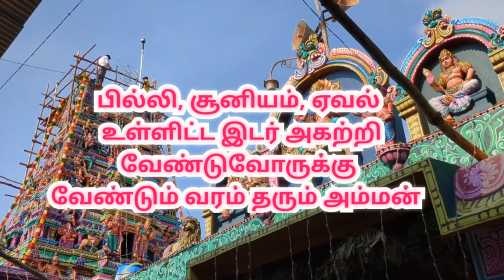சிறுவாச்சூர் கும்பாபிஷேகம் |siruvachur madurakaliamman temple kumbabishekam |Perambalur |tntemple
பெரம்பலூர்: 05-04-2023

பிரசித்தி பெற்ற சிறுவாச்சூர் அருள்மிகு மதுரகாளியம்மன் திருக்கோயில் திருக்குடமுழுக்கு விழா - 21- ஆண்டுகளுக்கு பிறகு இன்று (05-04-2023)  வெகு விமர்சையாக நடைபெற்றது. பல்லாயிரக்கணக்கான  பக்தர்கள் பக்தி பரவசத்துடன் கோபுர தரிசனம் செய்தனர்...!

பெரம்பலூர் மாவட்டம் சிறுவாச்சூரில் அமைந்துள்ளது அருள்மிகு மதுரகாளியம்மன் திருக்கோயில். மாவட்டத்தின் பெருமை மிகு அடையாளங்களில் ஒன்றாகவும், சக்தி ஸ்தலங்களில் பிரசித்தி பெற்ற ஸ்தலமாக விளங்கும் இத்தலம் ஸ்ரீஆதி சங்கரர் வழிபாடு செய்த தலமாக விளங்குகிறது.

மதுரையை எரித்த கண்ணகியின் சினம் தணிந்த புண்ணிய பூமியாக விளங்கும் இத்தலத்தில் செல்லியம்மன் இருந்ததாகவும்,கண்ணகி யே மதுரகாளியம்மனாக அருள் புரிவதாக கூறப்படுகிறது.

திங்கள் - மற்றும் வெள்ளி அமாவாசை , பெளர்ணமி ஆகிய தினங்கள் மட்டுமே இத் திருத்தலம் திறந்து இருக்கும்.

 இத்தகைய நாட்களில் அம்மன் இங்கு அருள் புரிவதாகவும், மற்ற நாட்களில் கோயிலை ஒட்டியுள்ள பெரியசாமி மலையில் அம்மன் அருள் புரிவதாக ஐதீகம்.

 பில்லி, சூனியம், ஏவல் உள்ளிட்ட இடர் அகற்றி வேண்டுவோருக்கு வேண்டும் தரம் இத்திருக்கோயில் புணரமைக்கப்பட்டு, 21 - ஆண்டுகளுக்கு பிறகு குடமுழுக்கு விழா நடைபெற்றது. குடமுழுக்கு விழாவானது  மார்ச் 27ம் தேதி யானை முகத்தான் வழிபாடு தொடங்கி 61 யாக குண்டங்கள் அமைக்கப்பட்டு லஷ்மி வேள்வி, வாஸ்து பூஜை , மூர்த்தி வேள்வி, சாந்தி வேள்வி பூஜைகள் நடைபெற்றது.

தொடந்து ஏப். 2ம் தேதி முளையிடல், திருக்காப்பு அணிவித்தல், இறை சக்திகளை கும்பத்தில் இறக்குதல்
பதினாறு தீப வழிபாடோடு யாக வேள்வி பூஜை நடைபெற்றது.

  இதனை ஆறு கால யாக வேள்வி பூஜை களோடு இறைசக்திகளை மூலவருக்கு சேர்த்தல், 96 வகையான மூலிகைப் பொருட்கள், பழ வகைகள் வேள்வியிடப்பட்டு மஹா தீபாரதனை நடைபெற்றது.

தொடர்ந்து யாகசாலையிலிருந்து மேளதாளம் முழங்க பக்தி பரவசத்துடன் கடங்கள் புறப்பாடு நடைபெற்றது.

இதனையடுத்து கடங்கள் கோபுர விமானங்களுக்கு சென்றடைந்த பின் சிறப்பு பூஜைகளுககு பிறகு ராஜகோபுரம் மற்றும் விமானங்களுக்கு புனித நீர் ஊற்றப்பட்டது.

இதனையடுத்து அருள்மிகு மதுரகாளியம்மன்,
அய்யனார், மற்றும் பரிவாரங்களுக்கு புனித நீர் ஊற்றப்பட்டு மஹா தீபாரதனை நடைபெற்றது.

இந்த குடமுழுக்கு விழாவில்
தமிழகத்தின் பல்வேறு மாவட்டங்கள் மற்றும் பல்வேறு மாநிலங்களில் இருந்தும் பத்தாயிரத்திற்கும் மேற்பட்ட பக்தர்கள் கலந்து கொண்டு கோபுர தரிசனம் செய்தனர்..

siruvachur madurakaliamman temple